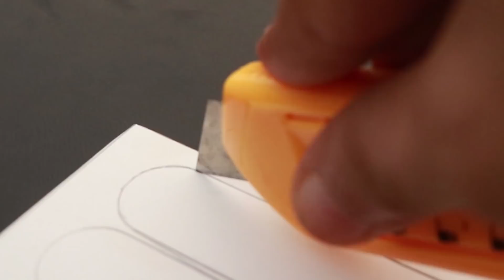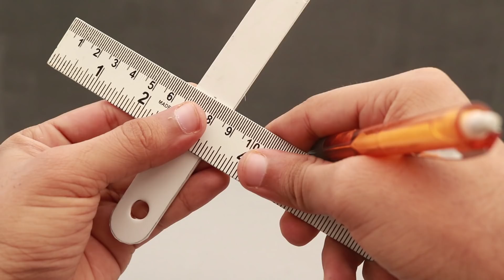How to Make Helicopter at Home